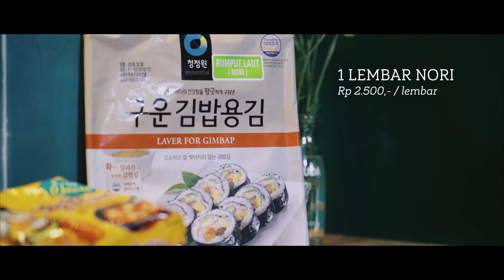Resep Kimbap Samyang | MUDAH & MURAH #27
Halo foodies! Makan kimbap dengan isi crab stick udah biasa bukan sih? Tapi kalian pernah nyobain ga Kimbap Samyang. Mudah & Murah mau berbagi resep Kimbap Samyang, bahan yang digunakan murah banget. Kalian bisa buat di rumah sebagai camilan atau menu makanan wajib. Apa lagi dengan menggunakan kompor dan kulkas dari Ariston. Peralatan masak yang serba praktis digunakan dan dibersihkan dari Ariston dijamin membuat kegiatan masak kamu lebih menyenangkan.

Resep Kimbab Samyang

1. 1 bungkus Samyang Rp 16900
2. 1 butir telur Rp 3000
3. 1 lembar nori Rp 2500
4. 1 lembar keju slice Rp 2500
5. ½ kaleng kecil kornet Rp 6000
6. 1 sdt minyak wijen Rp 1000
7. ½ porsi nasi putih Rp 2000
8. Biji wijen secukup nya

So let’s get cooking foodies !

Nah, buat kalian yang mau tau di mana lokasi shooting Mudah & Murah, kalian bisa kunjungi langsung :

Feast by Kokiku TV
Jl. Gunawarman No.37, RT.1/RW.3, Selong, Kby. Baru, Jakarta, Daerah Khusus Ibukota Jakarta 12180 Indonesia. Telp (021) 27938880

Dan, buat Foodies yang ingin tahu lebih lanjut tentang peralatan memasak dan produk Ariston lainnya, bisa langsung kunjungi :

KitchenArt Central Park Central Park Mall. 2nd Floor/208-209. Jl Letjen S. Parman Kav 28 Jakarta Barat, DKI Jakarta 11470 Indonesia Telp. (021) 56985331

Thanks to Ius for sharing this recipe! Don't forget follow Instagram Indah : @bizzlexo